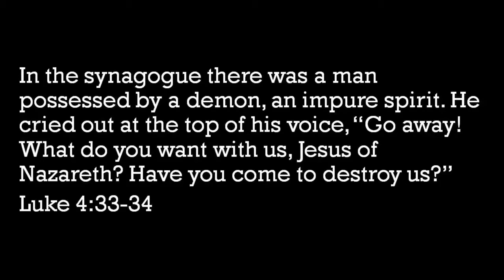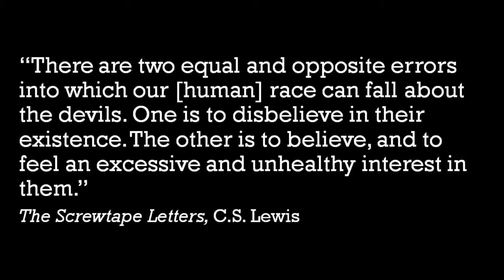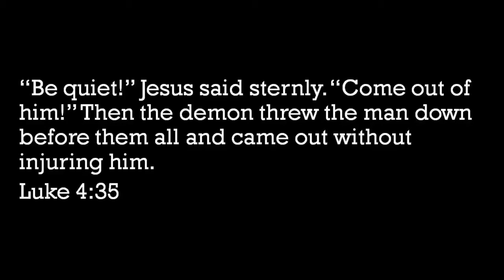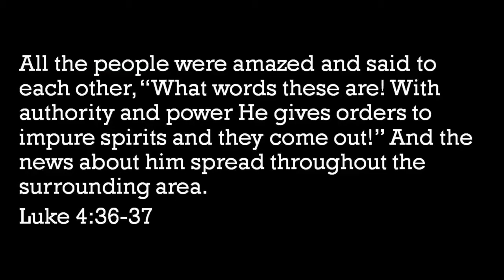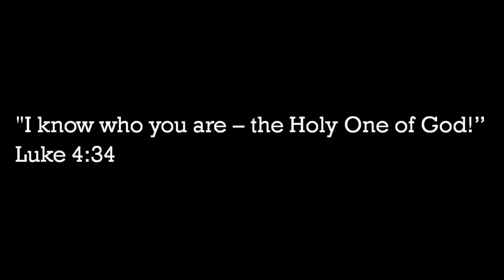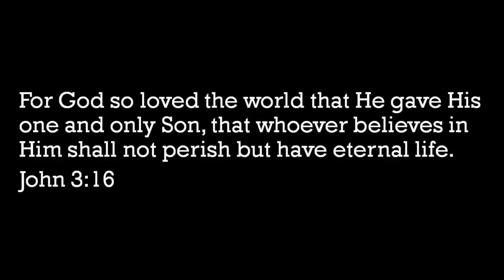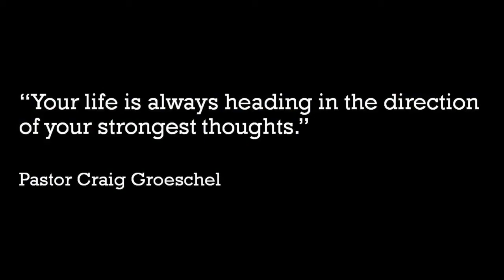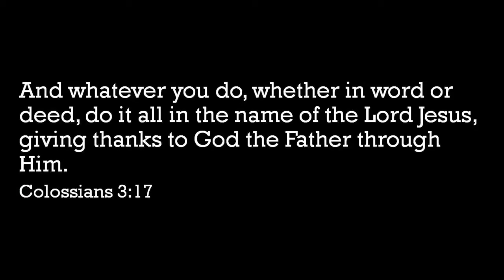"Does Jesus Speak with Authority in Your Life?" - Delran UMC, Sunday Sermon Only, June 13, 2021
Luke 4:31-37
Does Jesus Speak with Authority in Your Life?